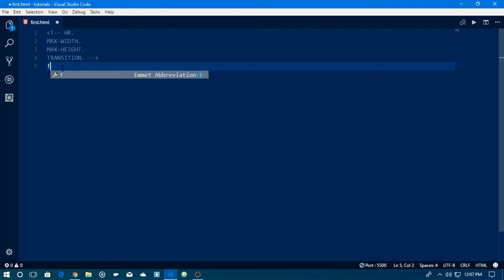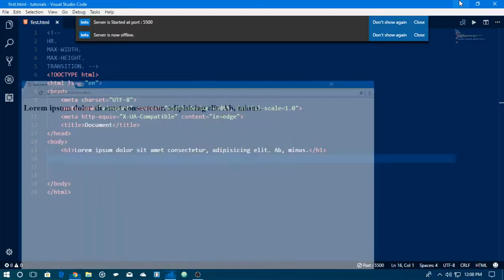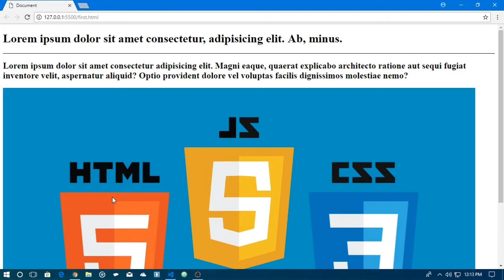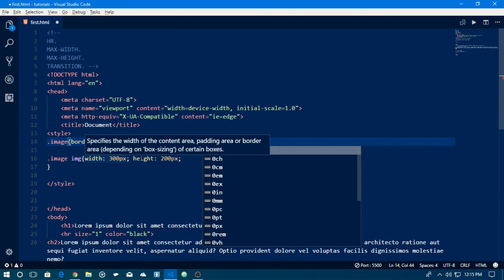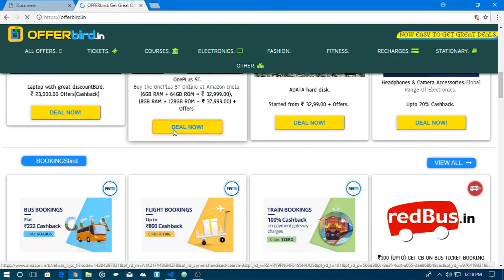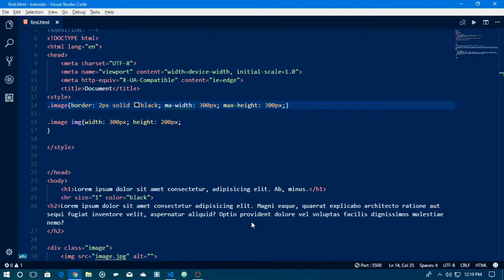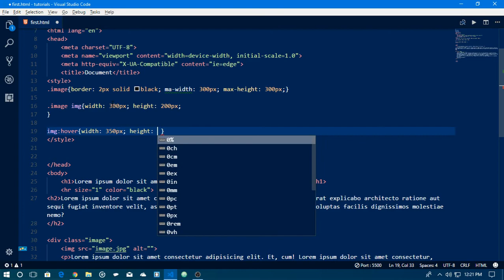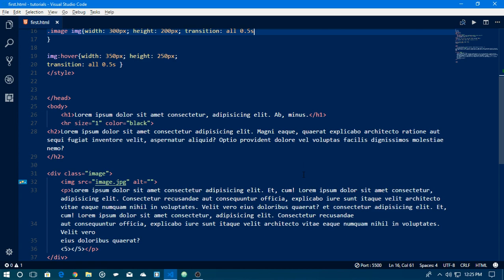Part-4, HTML5 and CSS3, What is HR, MAX-WIDTH, MAX-HEIGHT, TRANSITION & How To Use It?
Hey Brother and Sister, here i am make video about HOW TO MANAGING THE HR, MAX-WIDTH, MAX-HEIGHT, TRANSITION in HTML5 and CSS3 Part-3 tutorial.

If you have any queries or question regarding this tutorial then please please comment me on comment section below.

[L+S+S].

If you have any queries the comments below or also in Social Media Address: